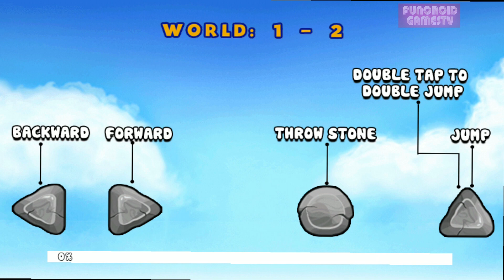Jungle Adventures - Android Gameplay HD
On a beautiful sunny day Addu and his girlfriend were eating apples together and enjoying life and suddenly an evil monster appeared from the deep jungle out of nowhere. That evil monster captured Addu's girlfriend and ran away into the deep jungle. Addu is on an adventure to rescue his girlfriend by defeating the monster and teach him a lesson.

To bring Addu's girlfriend back he needs your help. Run and jump through the deep jungle, avoid traps and clear all enemies in your way and defeat all the bosses.

Features :

+ Classic gameplay

+ Simple yet beautiful graphics

+ Ability to double jump

+ More than 80 unique levels

+ Ton of boss battles

Explore a magical world of mysteries with different types of characters you meet on the way, some are friendly while others stop at nothing to hunt you down. Try to survive the hoard of creatures that you will face to complete your mission.

As you complete levels and collects fruits you can get even more powerful with the power ups which are available which can be upgraded or purchased in the ingame shop such as a Jinnie, triple jump and more!

Choose from five different characters to play from while you use powerful items and spells to defeat your enemies. Face unique bosses which have powerful attacks to destroy you so be careful while you face them as they provide a challenging experience.

Download this legendary free to play platformer game that takes you on a unique and fun filled adventure. The game is very easy for everyone to pick up and start playing.

Explore an Ice age world and explore the mysteries in Jungle Adventures! Escape from dangerous monsters while you get chased by their minions. While on a super adventure for you to explore the freedom of the beautiful game world!